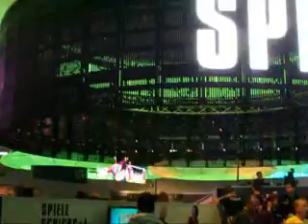gamescom 2010 EA Games Stand Harry Potter und die Heiligtümer des Todes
Ich entschuldige mich für den Qualität, wurde gefilmt auf einen FujiFilm FinePix S1000